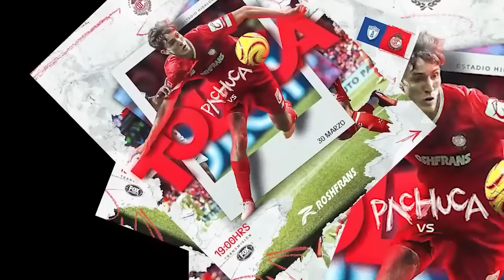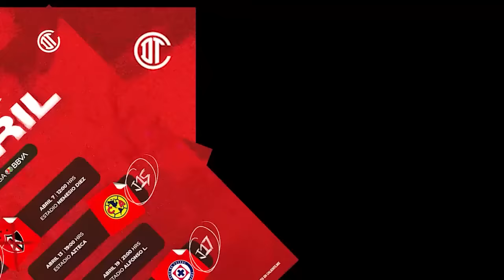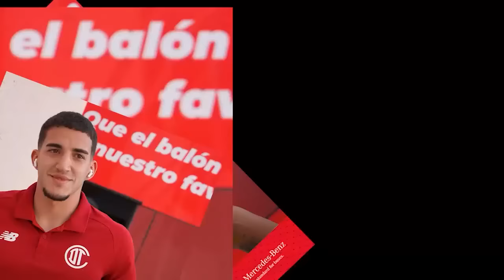🔥👹ANALISIS TOLUCA! REVIENTAN A PAIVA POR VOLVER A QUEDAR A DEBER! NO TIENE NADA QUE HACER EN TOLUCA!